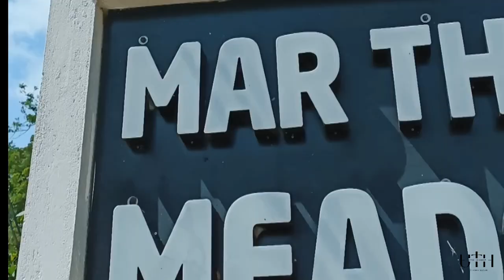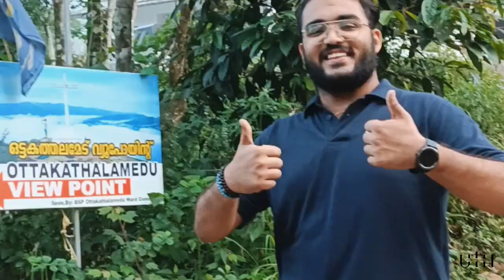OASIS 2022 - Mar Thoma Meadows, Thekkady | JMTC UTH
Oasis - An annual parish camp of the Jerusalem Mar Thoma Yuvajana Sakhyam, Anna Nagar.

We had our camp at Mar Thoma Meadows - Thekkady, Kerala this year! We praise God for His presence and grace showered upon us during the camp.